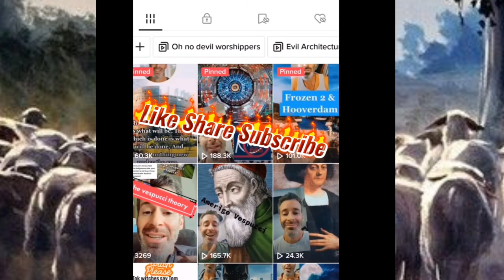APOLLO = LUCIFER = NIMROD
Breaking down who lucifer really is and the answer might surprise many! What does God's word say about it? I make the biblical and historical case that Apollo is actually Lucifer and Lucifer is actually Nimrod !

The bible study is from John10 & about hearing the voice of the goodshepherd